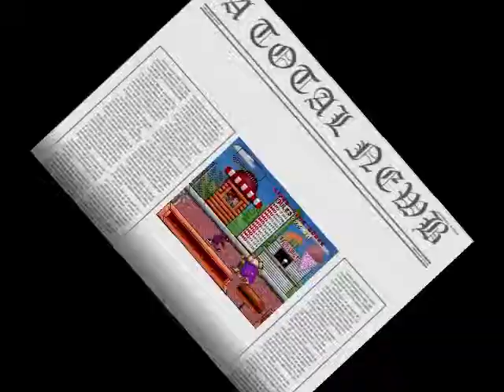A Total Newb #35 - Bill Laimbeer's Combat Basketball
This game has possibly the worst graphics i ever seen. Shit game play and confusing as hell to know who you are playing as.